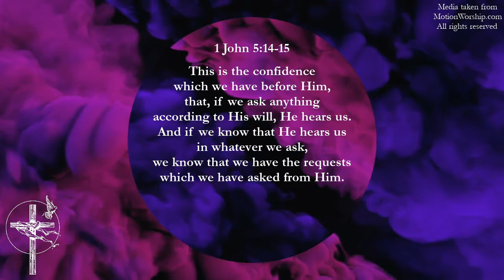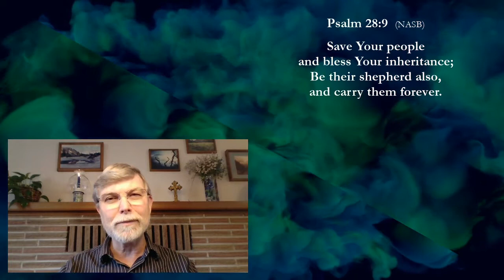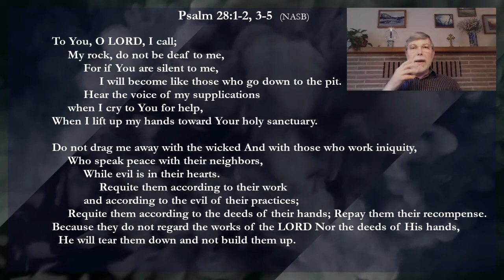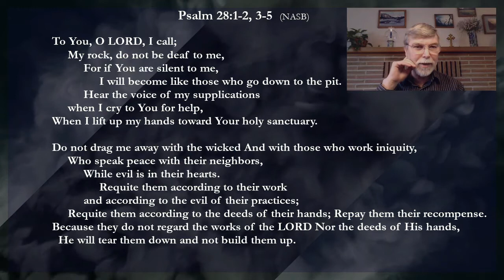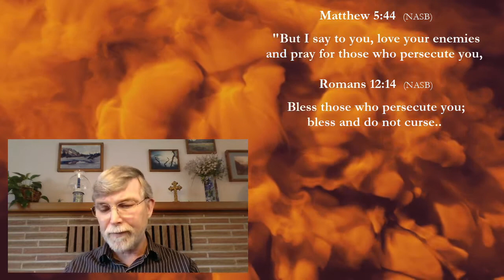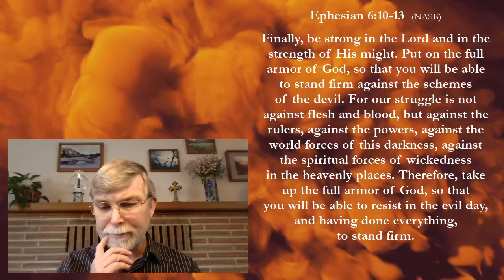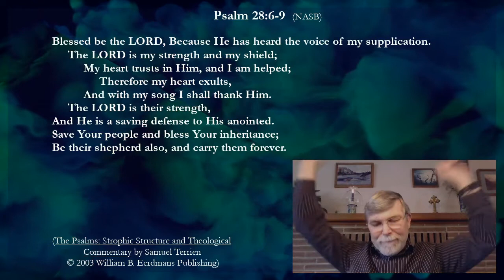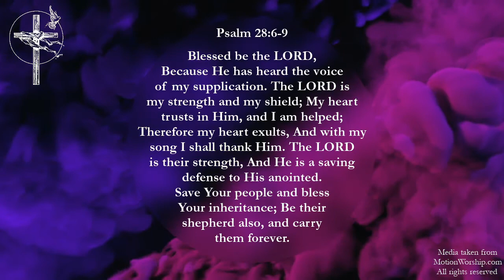Noontime Prayer & Psalm 28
Please join me, Pastor Grant Christensen of Grace Covenant Church of Bremerton, Washington for Noontime Prayer and the reading of Psalm 28, a Psalm of David. After reading the psalm, I give an in-depth meditation on the psalm, looking first, at its meaning in light of the life of David, secon, at the beautiful structure of this Hebrew poetry, and lastly, how the truths of the psalm can be understood within the New Covenant of the grace of Jesus. Thank you for taking time out of your day to watch and listen!